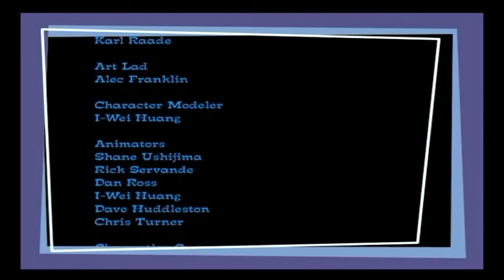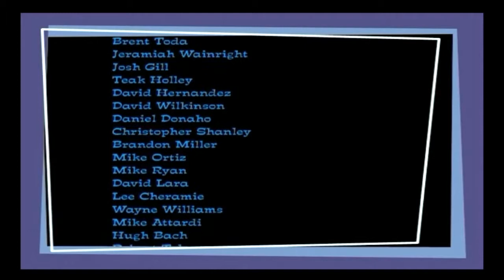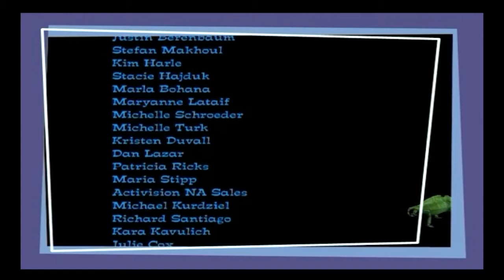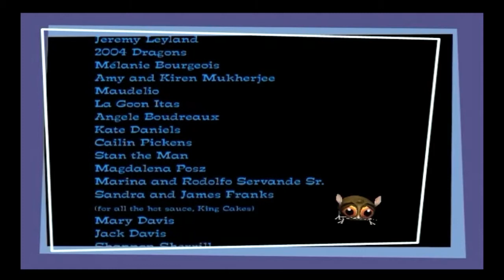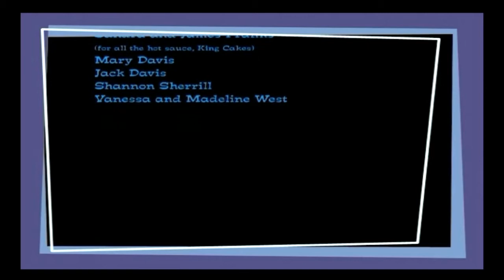Madagascar - Walkthrough ITA #11 FINALE (Battaglia Finale)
Walkthrough Italiano di Madagascar

Ti piace Madagascar?

VIDEO QUASI OGNI GIORNO ALLE 15:00